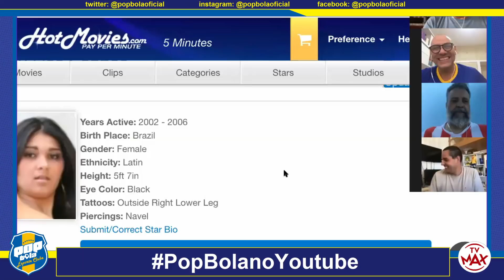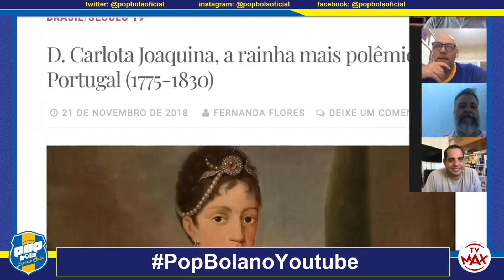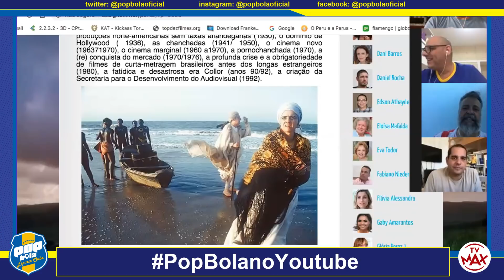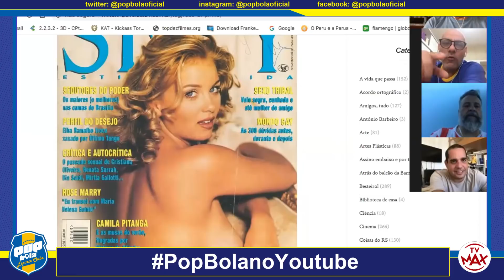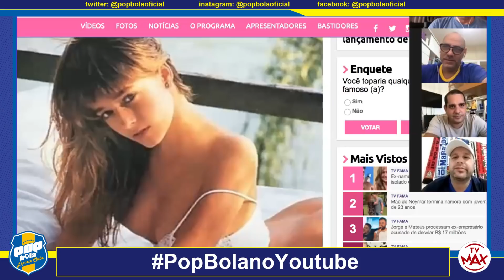WAGUINHO NO POP BOLA- PARTE 1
Histórias impagáveis! De clássicos do pornô baixo nível até as aventuras mais estapafúrdias da galera, o Pop Bola volta ao passado e Waguinho conta sobre demissões, muitas derrotas e algumas vitórias com louvor. Confira aí! Pop Bola todos os dias ao vivo, de 12 às 13h, na TV MAX, canal 25 e 525 da NET, e reprise às 19h.

▶ ● Deixe o seu Like 👍🏻 e ative o 🔔 das Notificações!

Podcast Addict: Pop Bola Esporte Clube